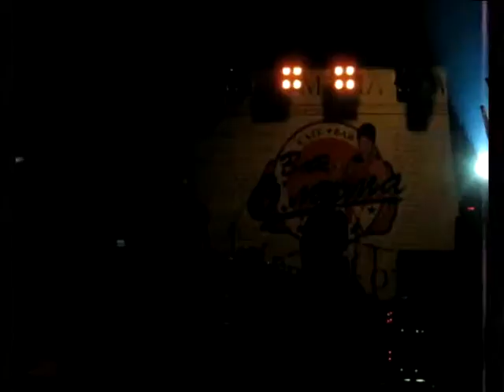The Tapeaters - Watch Your Step (Live in Voronezh) 2010